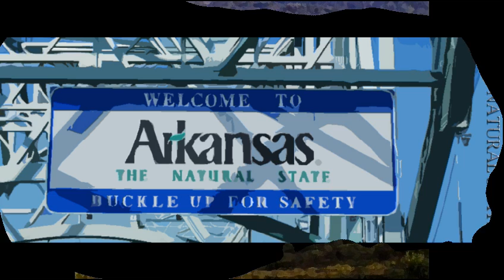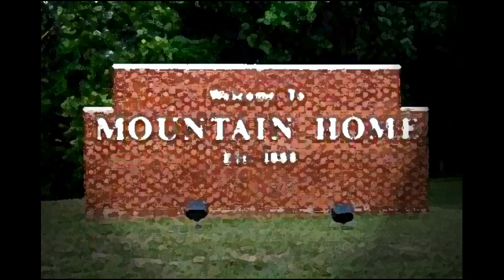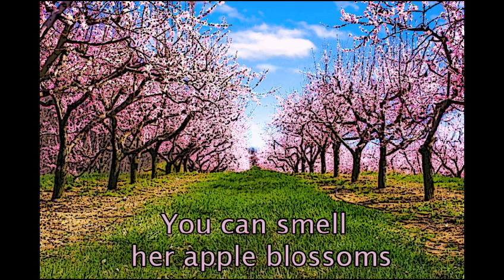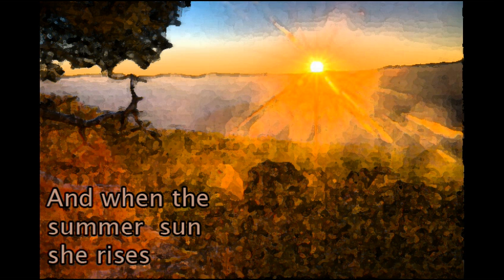TERRY AYERS - HERE'S to ARKANSAS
Here's to Arkansas
(Music and Lyrics by Terry Ayers)

There's a land that's full of wonder
Her sparkling diamonds shine bright in the sun
Her misty Ozark mountains marvel
They beckon everyone

The "natural state" of many treasures
From Texarkana to old Mountain Home
Come and explore her mystic caverns
Up where the white tail roam

Here's to the land of plenty
A land that's full of pride
Here's to Arkansas
Hear her people call
Come and let us be your guide
We will travel side by side

You can see her eagles flying
On the crystal blues in the cool of the fall
And you can hear her roaring rapids
The mighty rivers call

You can smell her apple blossoms
Sweet on the wind with the first buds of spring
And when the summer sun she rises
Her mockingbirds will sing

Here's to Arkansas
We will travel far and wide